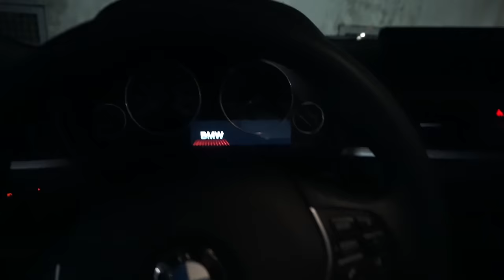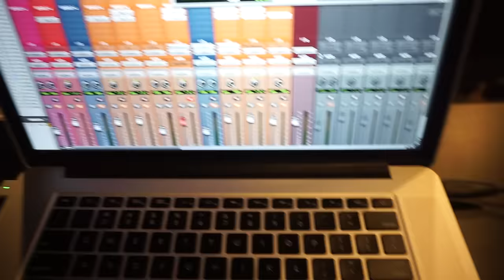Di Genius - VLOG #4 "Motivation/Why i started the VLOG